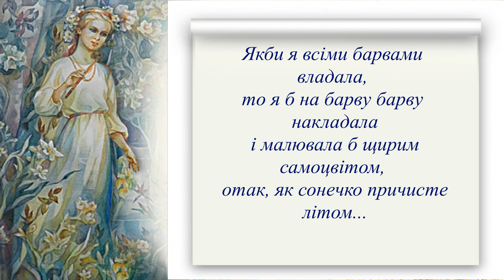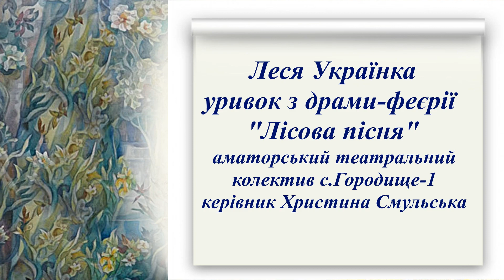Виставка майстрів народного мистецтва Боратинської громади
Цьогоріч відзначають 150-річчя від дня народження видатної поетеси Лесі Українки. Без сумніву, творчість цієї великої жінки – один з найважливіших поетичних здобутків нашої літератури.
Однак, не віршами єдиними… Непересічна особистість поетеси завжди надихала і продовжує надихати багатьох митців різних жанрів. Тож сьогодні ми радо презентуємо вам  виставку майстрів народного мистецтва Боратинської громади, присвячену 150-й річниці від дня народження Лесі Українки.